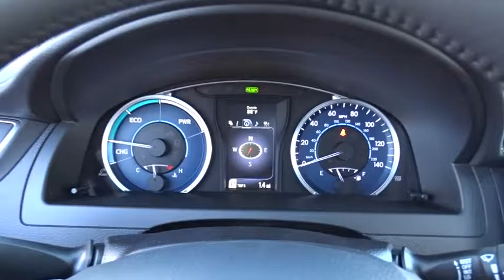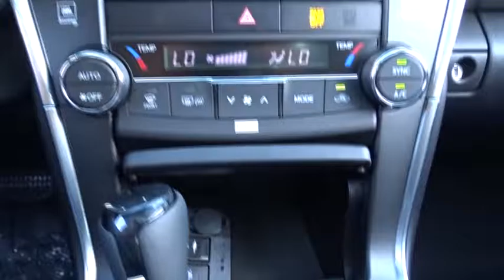2017 Toyota Camry Countryside, Oak Lawn, Calumet city, Orland Park, Matteson, IL 17031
2017 Toyota Camry
2017 Toyota Camry Hybrid XLE - Stock#: 17031 - VIN#: 4T1BD1FK7HU203365

6941 South Western Ave.